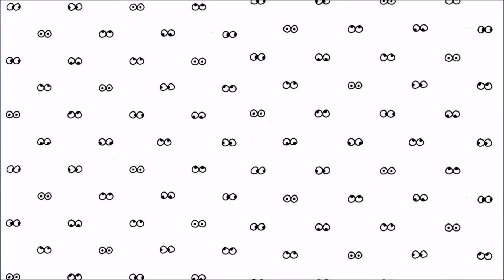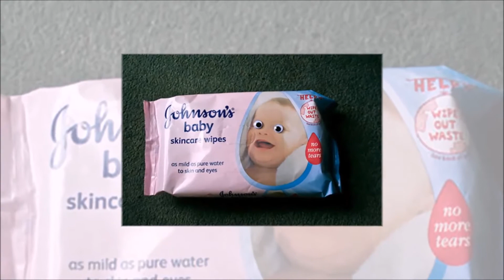Funny Googly Eyes Make Everything Look Better Part 3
Want to see some Funny Googly Eyes Make Everything Look Better?
Please watch this video and enjoy! :)